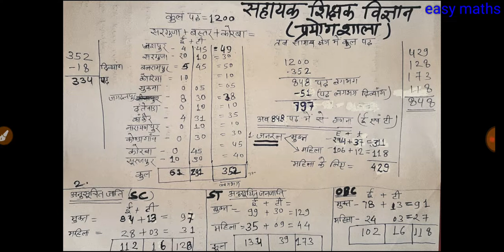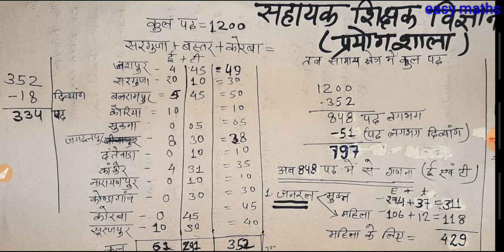विज्ञान प्रयोगशाला कट ऑफ, अनुसूचित जनजाति ST ke liye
सहायक शिक्षक विज्ञान प्रयोगशाला कट ऑफ

12/06, 7:13 pm] Easy Maths: [12/06, 7:07 pm] Easy Maths: [12/06, 7:02 pm] Easy Maths: Easy Maths: cg Shikshak bharti exam 2019,
Lab ASSISTANT cut off for general category
lab ASSISTANT counseling,
lab ASSISTANT document verification,
सहायक शिक्षक विज्ञान प्रयोगशाला दस्तावेज सत्यापन,
विज्ञान सहायक प्रयोगशाला काउंसलिंग,
cg lab ASSISTANT cutoff for general category, Lab ASSISTANT cut off for general category
lab ASSISTANT counseling, lab ASSISTANT document verification, सहायक शिक्षक विज्ञान प्रयोगशाला दस्तावेज सत्यापन, विज्ञान सहायक प्रयोगशाला काउंसलिंग

 Easy Maths
Web results
# jobs › cg-vyapa...

Easymaths
Easy maths